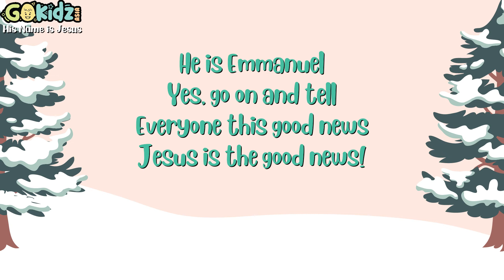His Name Is Jesus Minus One Lyrics